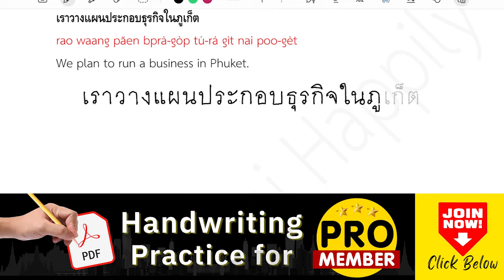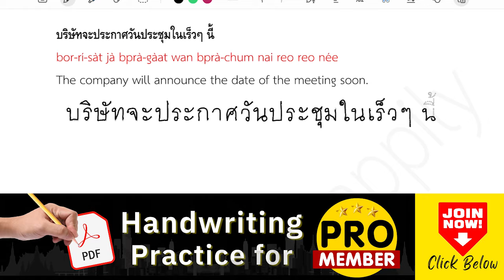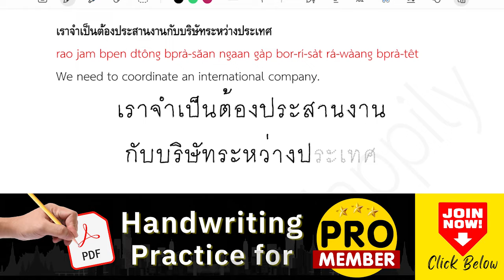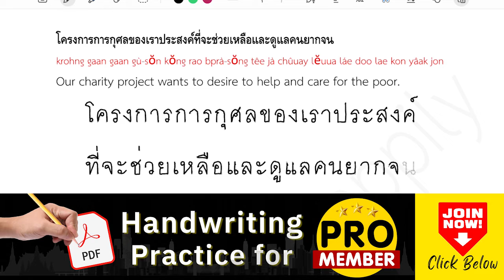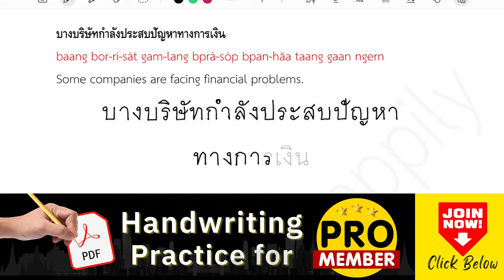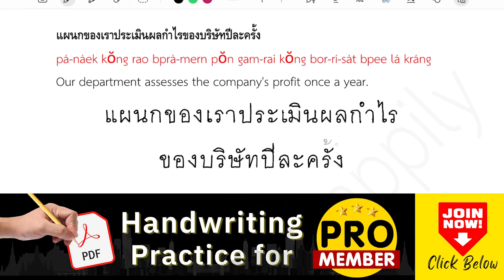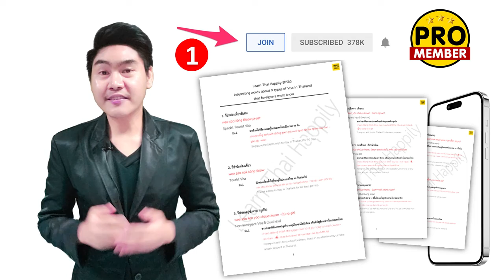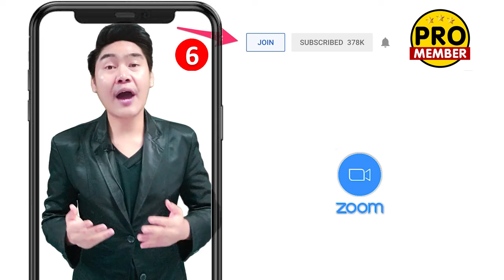Learn Thai handwriting EP 526 : 7 Thai verbs for business start with ประ [ADVANCED]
Click to subscript to the Pro Member package of this channel to access various special privileges.